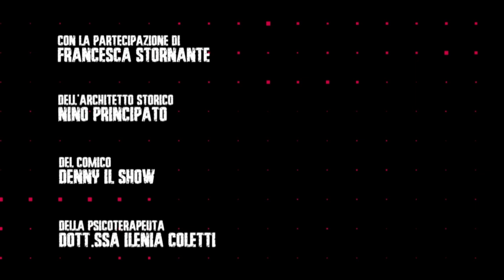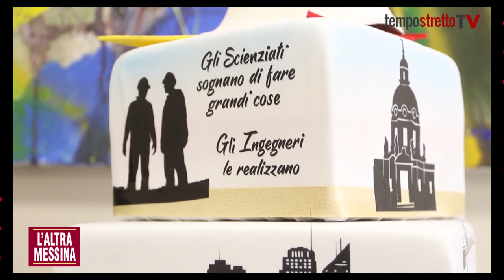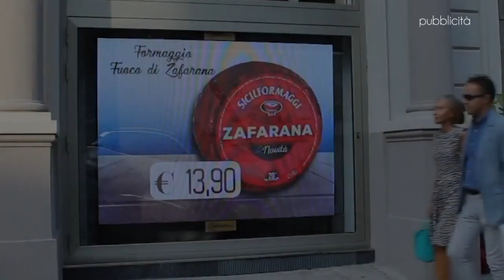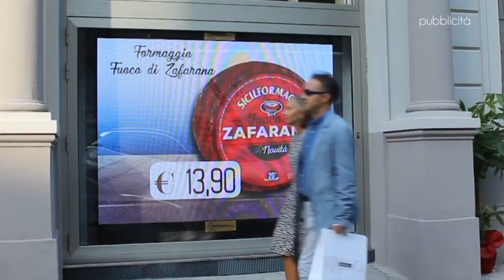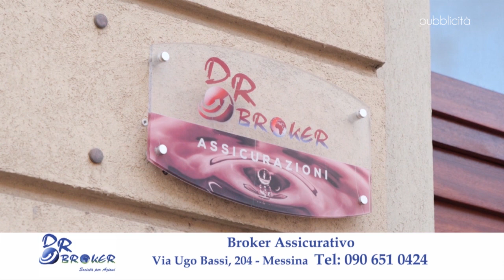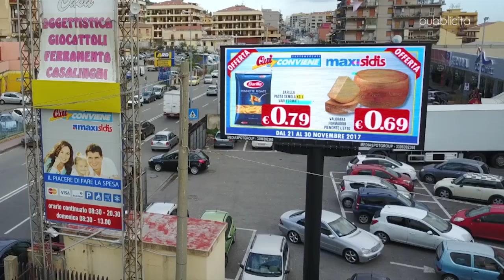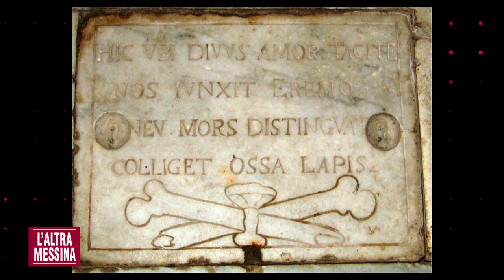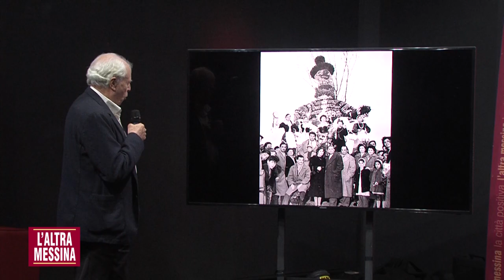L' ALTRA MESSINA, LA CITTA' POSITIVA. 4° PUNTATA: IL CONDOMINIO DEL FUTURO